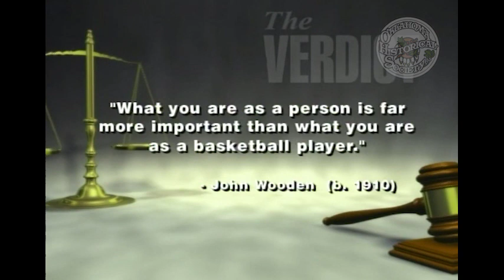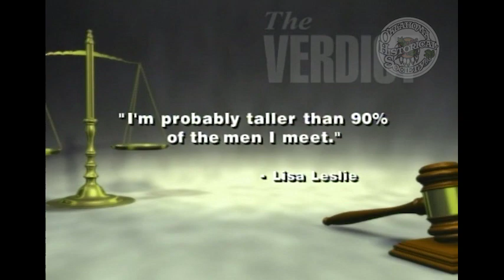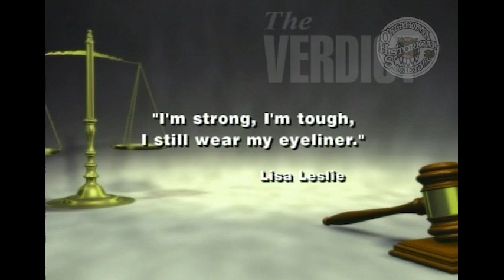The Verdict: OSU Women's Basketball. 11/18/2007.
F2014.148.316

Description: Guest: Kurt Budke, Head Coach, Women's Basketball, Oklahoma State University. Budke discusses the recent success of the team and what the future holds for them as the new season begins.

Coverage: Oklahoma

Extent (quantity/size): 00:28:35

Subjects: Basketball / Legal television programs / Oklahoma State University